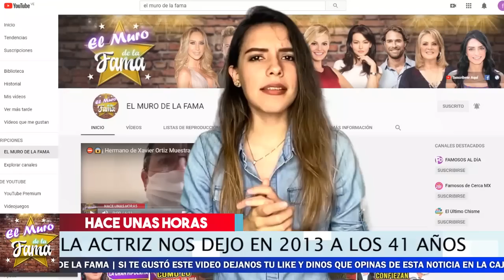🙀👀 𝗦𝗲 𝗥𝗲𝘃𝗲𝗹𝗮 El Gran Misterio De La Triste Partida De 𝗞𝗮𝗿𝗹𝗮 Á𝗹𝘃𝗮𝗿𝗲𝘇. El Muro De la Fama